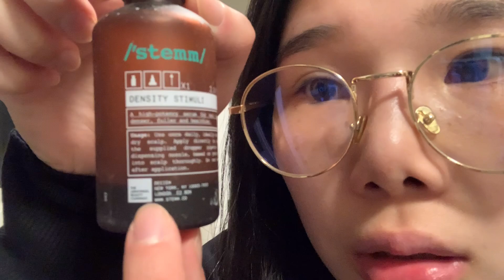Rogaine foam 5% Review | my hair loss journey | took me 8 months to film this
Time stamp
0:00 - intro
1:40 - how my hair looked before Rogaine
4:23 - other products that I used
10:53 - 1.5 month after
11:43 - 2.5 months after + derma roller
16:45 - 8 months after
18:28 - results
21:09 - overview and side effects